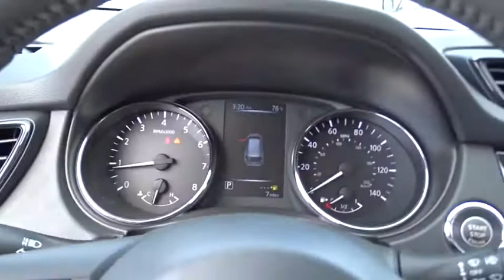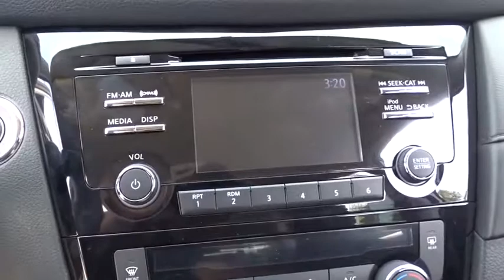2017 Nissan Rogue Chicago, Matteson, Oak Lawn, Orland Park, Countryside IL 71472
[LISTING TYPE] 2017 Nissan Rogue

IIHS Top Safety Pick+. Scores 32 Highway MPG and 25 City MPG! This Nissan Rogue delivers a Regular Unleaded I-4 2.5 L/152 engine powering this Variable transmission. Wireless Streaming, Wheels: 17 Aluminum Alloy, Variable Intermittent Wipers.*This Nissan Rogue Comes Equipped with These Options *Trip Computer, Transmission: Xtronic CVT Automatic -inc: sport mode switch,, Tires: P225/65R17 AS, Tire Specific Low Tire Pressure Warning, Tailgate/Rear Door Lock Included w/Power Door Locks, Systems Monitor, Strut Front Suspension w/Coil Springs, Steel Spare Wheel, Single Stainless Steel Exhaust, Side Impact Beams.* Stop By Today *Stop by Western Avenue Nissan located at 7410 S Western Ave, Chicago, IL 60636 for a quick visit and a great vehicle!